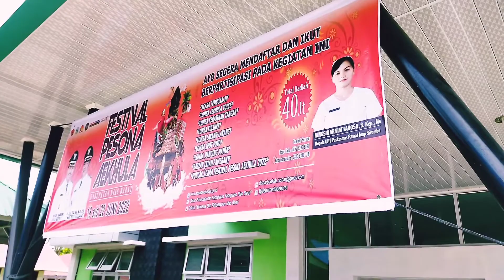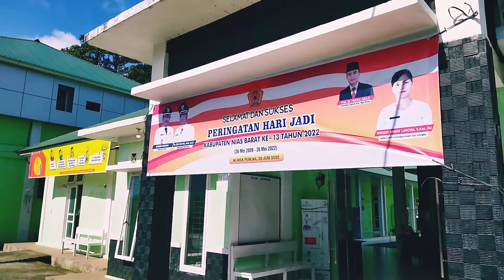Persiapan Puskesmas Sirombu Menyambut dan Memeriahkan Festival Pesona Aekhula 2022